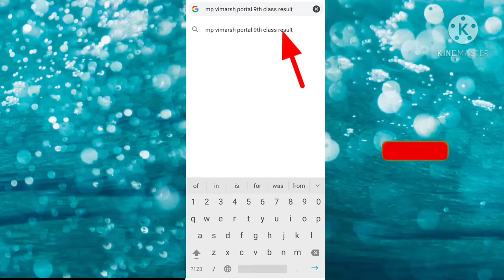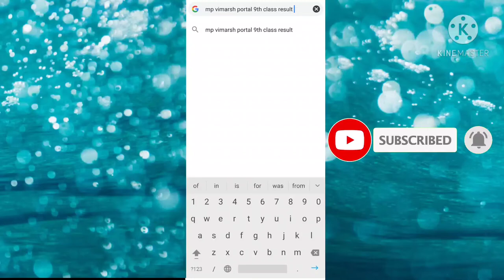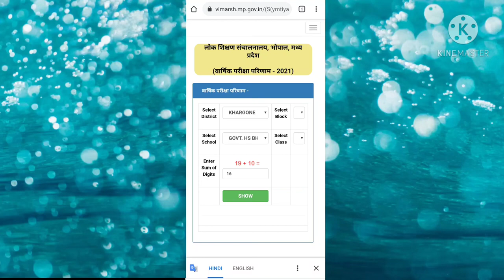9th class ka result kese dekhen. class 11th ka result kese dekhen . vimarsh portal result 9th , 11th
how to check 9th result ,how to check 11th result . कक्षा 9वी व 11वी का रिज़ल्ट कैसे देखे |